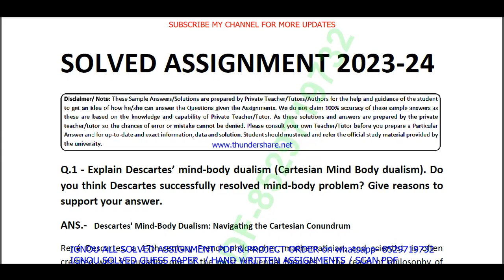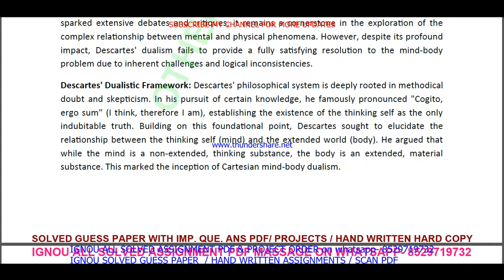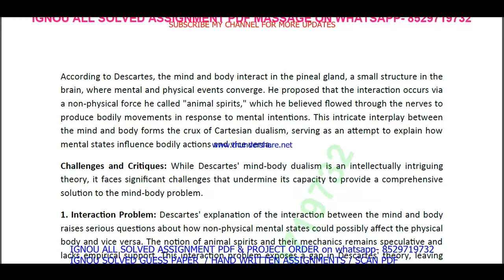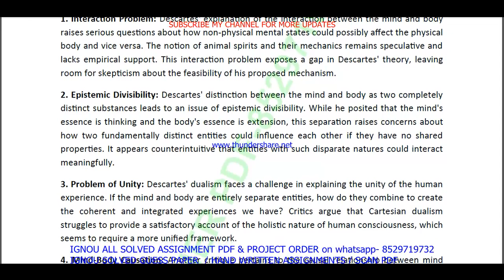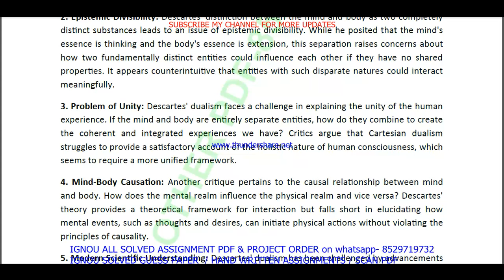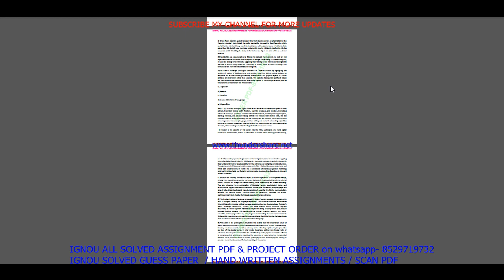MPYE 014 solved assignment 2023-24 in english / mpye 014 solved assignment 2024 / ignou mpye 014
mpye 014 assignment 2023-24 in English,
mpye 014 solved assignment in English,
mpye 014 solved assignment 2023-24 in English,
mpye 014 assignment 2024 in English,
mpye 014 solved assignment 2023-24,
mpye 014 assignment 2023-24,
mpye 014 solved assignment 2024,
mpye 014 assignment 2024,
mpye 014 solved assignment,
mpye 014,
mpye014,

ignou MA PHILOSOPHY solved assignment 2023-24,
mpye 014 solved assignment in english 2023-24,

ignou MA PHILOSOPHY solved assignment in English,

mpye 014 ignou assignment,
ignou mpye 014 solved assignment,

mpye 014 solved  assignment pdf download,
mpye 14 solved assignment,
mpye 14,
mpye14,
mpye 14 solved assignment 2023-24,
mpye 14 assignment 2023-24,
mpye 14 assignment 2023-24 in English,
mpye 14 solved assignment in English,
mpye 14 solved  assignment pdf download,
mpye 14 solved assignment 2023-24 in English,
ignou mpye 14,
mpye 14 solved assignment 2024,
mpye 14 assignment 2024,
mpye 14 assignment 2024 in English,
mpye 14 ignou assignment,
ignou mpye 14 solved assignment,
ignou solved assignment 2023-24,
ignou mpye 014,

ignou MA PHILOSOPHY assignment 2023-24,
MA PHILOSOPHY assignment 2023-24 in English,
MA PHILOSOPHY solved  assignment pdf download,
ignou MA PHILOSOPHY solved assignment 2023-24 in English,
ignou MA PHILOSOPHY,
MA PHILOSOPHY solved assignment 2024,
ignou MA PHILOSOPHY assignment 2024,
MA PHILOSOPHY assignment 2024 in English,
MA PHILOSOPHY ignou assignment,
ignou MA PHILOSOPHY solved assignment,

ignou,

mpye 014 solved assignment 2024 in English,
mpye 014 handwritten assignment pdf 2023-24,
mpye 014 ignou assignment with answer,
mpye 014 assignment 2023-24 solved,

mpye 014 solved assignment 2024-25 in English,
mpye 014 solved assignment 2025,
ignou mpye 14 solved assignment 2024-25 in English,
mpye 14 solved assignment 2025 in English,